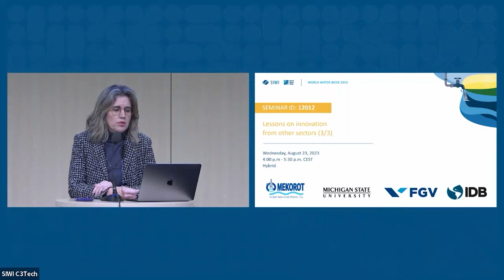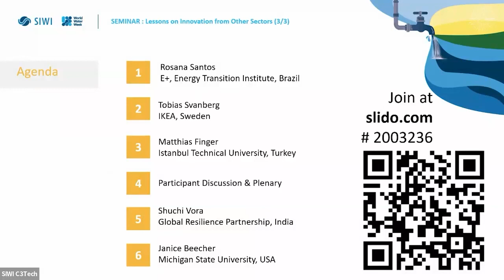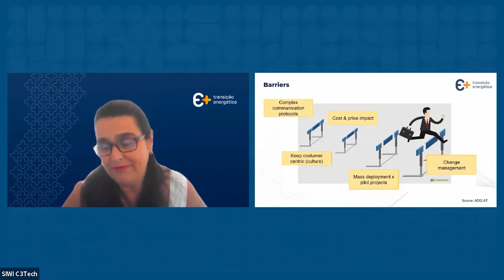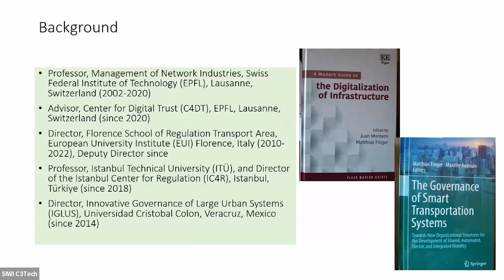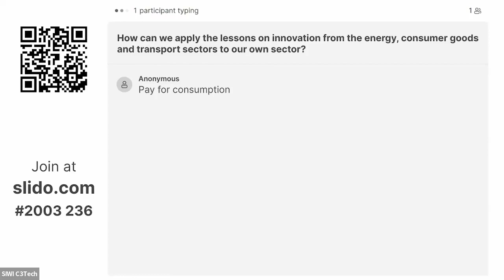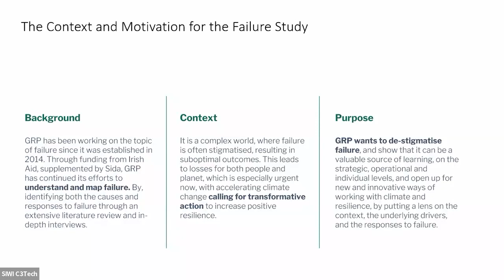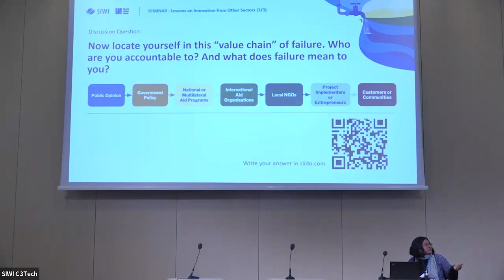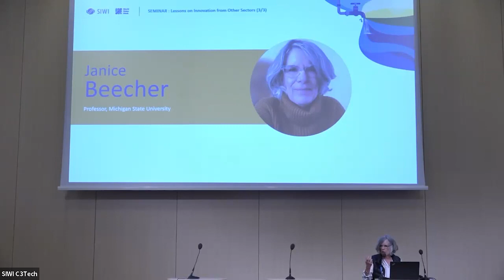12012 SIWI Seminar (3/3): Lessons on Innovation from Other Sectors: The Way Forward (En Español)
What specific innovative approaches are used in sectors like energy, consumer goods, and transportation to solve complex problems? This session aims to identify how these innovative concepts and frameworks from other sectors could be implemented within the water sector to address its challenges.

The interactive session will explore case studies from different industries and discuss how lessons learned can be adapted and applied to water and sanitation.

Speakers representing energy, consumer goods, and transportation will share examples of how and why they continuously work to encourage innovation within their organizations, highlighting barriers to innovation as well as how they’ve worked to overcome these obstacles within their work and contexts.

Participants will be able to engage in discussion groups to analyze other industries' experiences and how they can be adapted to address challenges in the water sector. They will identify and discuss the cultural, policy, financial, and other factors that could be applied in the water sector. Facilitated discussions will help participants discover valuable insights they can use in their professional networks.

This session will be live translated into Spanish. Please bring headphones to this session and download the Interprefy app if you would like to listen in Spanish.